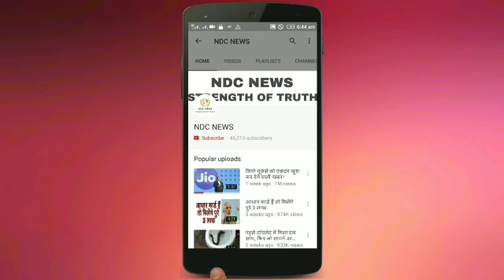जब '42 साल की वेदिका' के प्यार में पागल हो गया 24 साल का ये युवक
2) अगर आपकी भी कलाई पर यह 3 और 4 लाइनें हो तो आप भी हैं बहुत स्पेशल, जानिए कैसे

4) सलमान की पूर्व भाभी मलाइका का एेसा चांदी अवतार घायल कर देगा आपको, देखें HOT PICS

5) कभी 800 रुपए में नौकरी करने वाली मुकेश अंबानी की पत्नी नीता ने शादी से पहले रखी थी ये शर्त